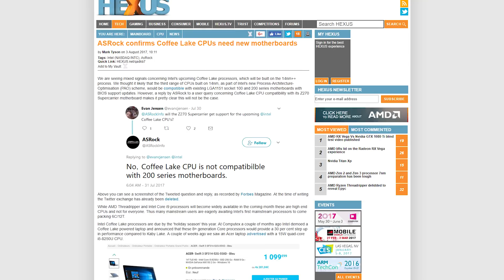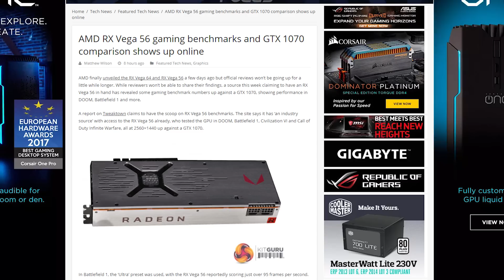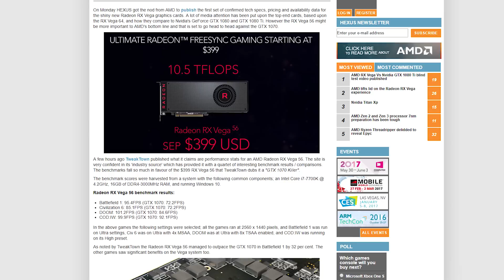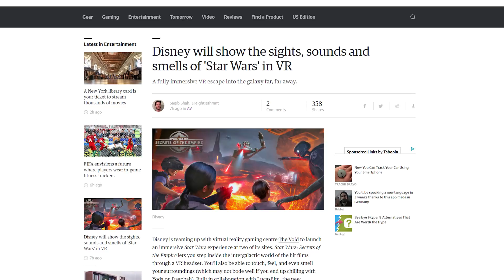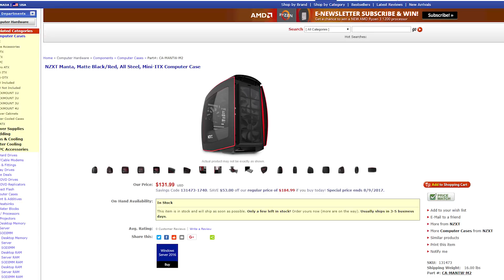Coffee Lake doesn't use Z270, Vega 56 vs. 1070, "All" universal controller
Asrock apparently leaks details concerning Intel's upcoming six-core Coffee Lake CPUs; Leaked Vega 56 benchmarks place it above the GTX 1070 in peformance; The "All" universal controller promises to work with Xbox, PS4, and anything else you can think of. Plus, Lightning Round!

Episode Credits:
Host: Jack Sui
Writer: Jack Sui
Editor: Barret Murdock